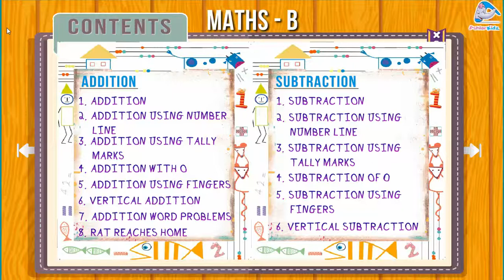ADDITION(ADDITION WITH 0)